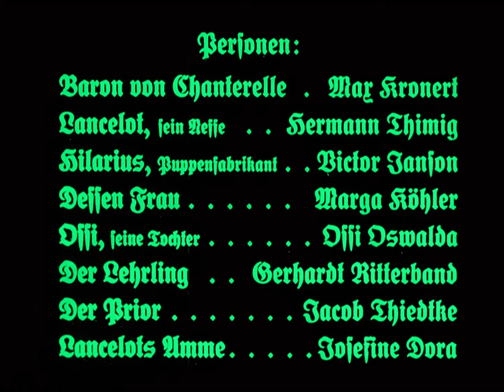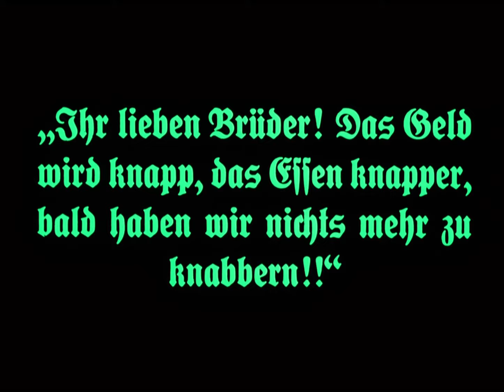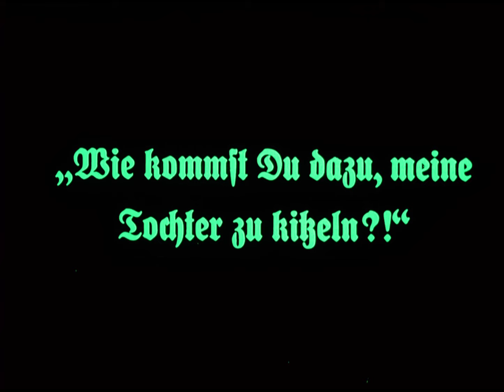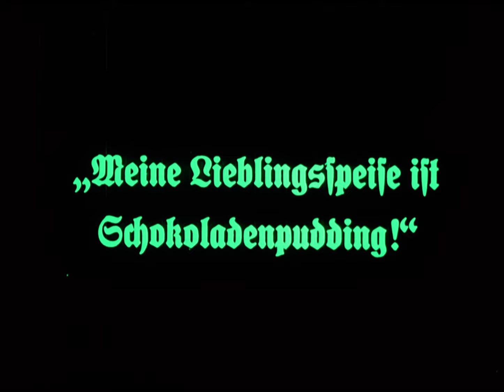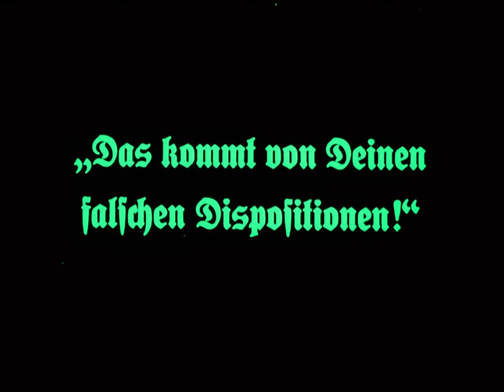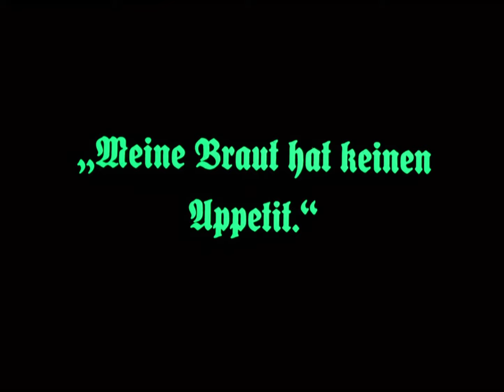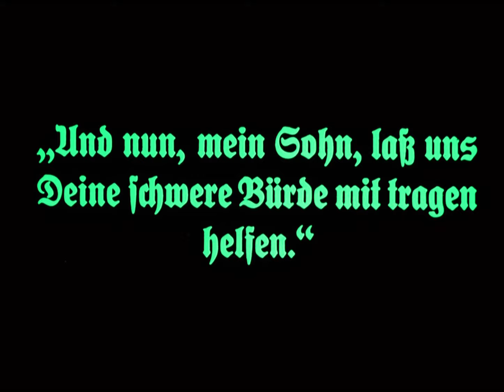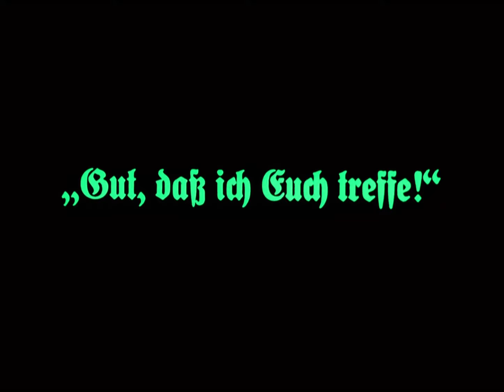Ernst Lubitsch | Die Puppe | 1919